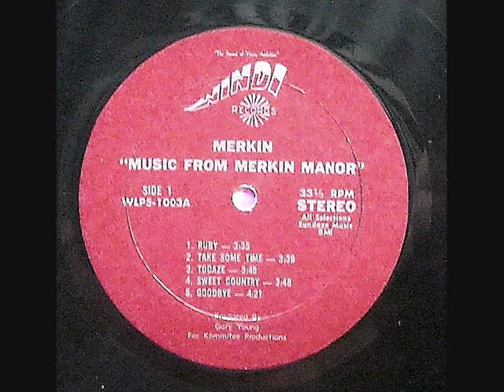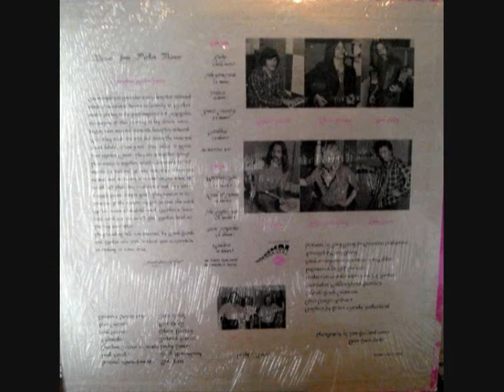MERKIN - RUBY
ALBUM Music From Merkin Manor (1973)
Fabulous and ultra- rare USA West Coast psychedelic album. Released in 1973 on Windy Records (same label as Creation Of Sunlight) but sounding more 1967- 68 with fuzzed out / jangly guitars and melodic, floating harmony vocals.